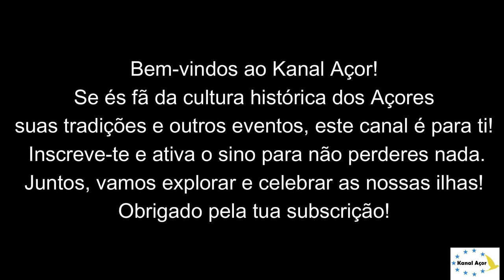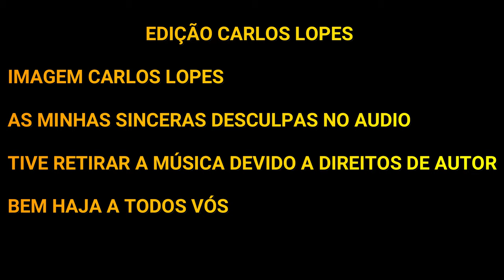ENTREGAS DOS TROFÉUS AOS PILOTOS DO RALLY ALÉM MAR "TAC 2024"